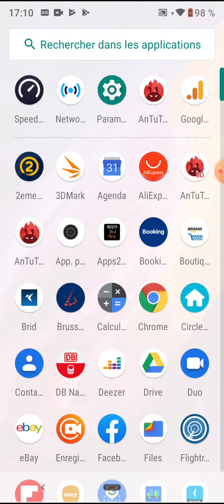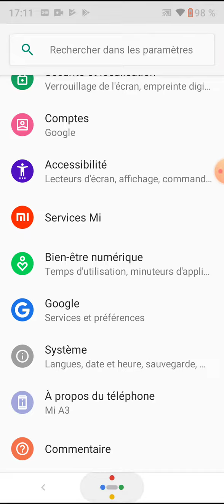Xiaomi Mi A3 Android One demo